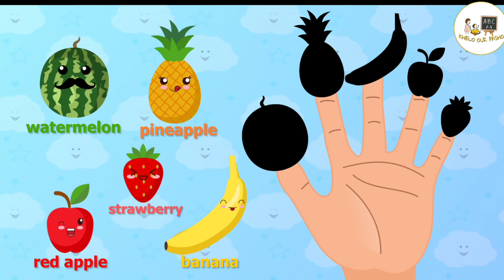panda wala Cartoon | kids video | bachho wala cartoon | cartoon dikaiye | cartoons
panda wala Cartoon | cartoon | kids video | bachho wala cartoon | cartoon dikaiye | cartoons

hi kids

topic cover

Motu Patlu
kids video
video for children
kids video
bachho wala cartoon
cartoon
kids video cartoon
cartoon
cartoon hindi
hindi cartoon
motu aur Patlu ki jodhi
bachho wala cartoon
kids video cartoon video
new episode cartoon